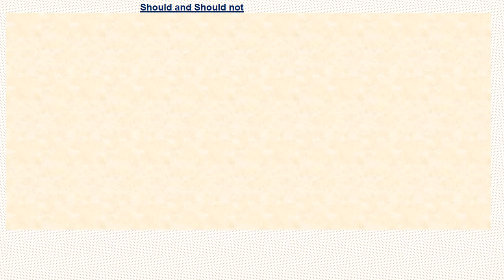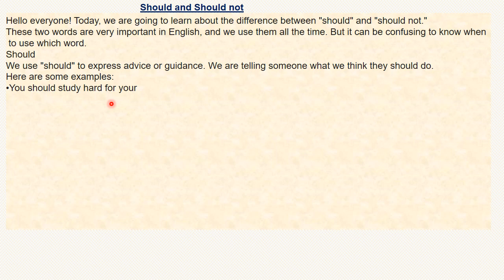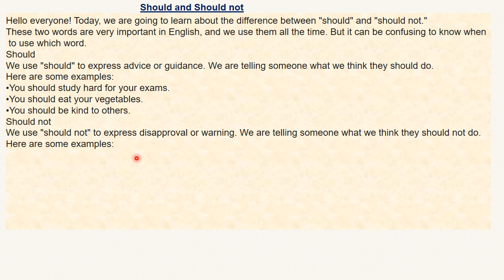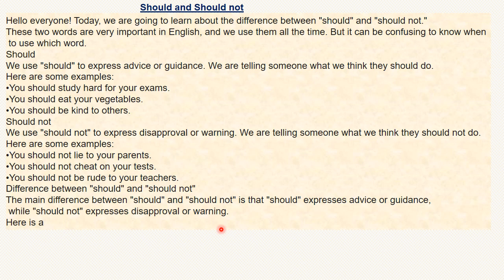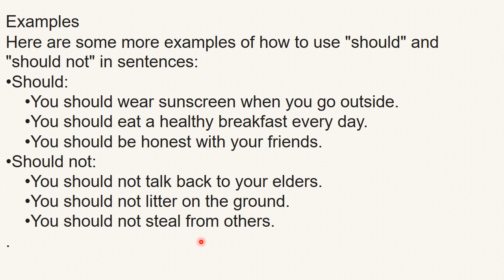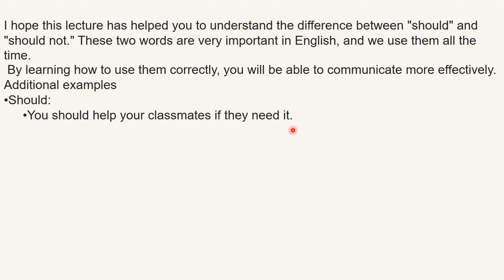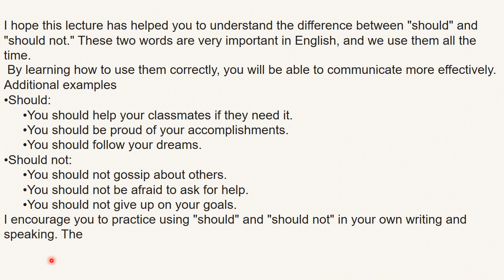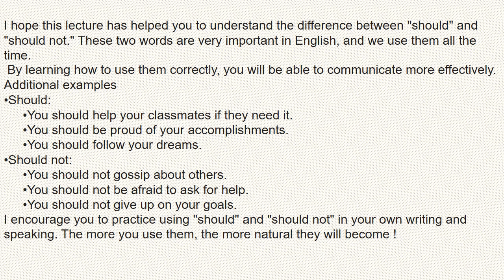English Class 5 (Language, Grammar). Check Point 1 Use of "Should and Should not". APSACS.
Should
We use "should" to express advice or guidance. We are telling someone what we think they should do.
Here are some examples:
You should study hard for your exams.
You should eat your vegetables.
You should be kind to others.
Should not
We use "should not" to express disapproval or warning. We are telling someone what we think they should not do.
You should not lie to your parents.
You should not cheat on your tests.
You should not be rude to your teachers.